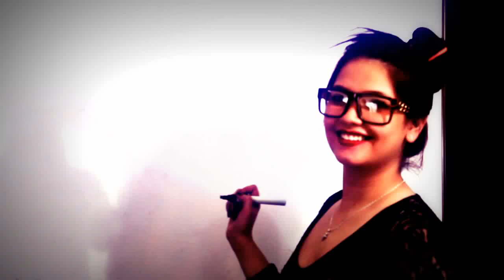Freeman - Llamaradas De Humo Ft. Don Pini & Tr3s H [Official Video]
Music Video Ofciial De "Llamaradas De Humo" Perfomed by. Freeman Ft. Don Pini & Tr3s H.
Konciliato Music Group

Follow me "Freeman" in.